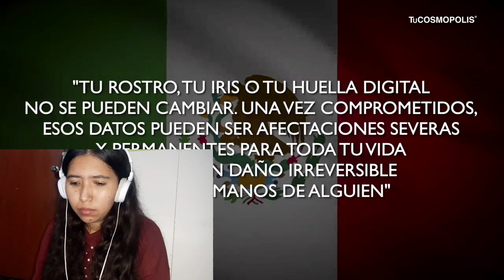Reaccion a Algo terrible está pasando en México+El gobierno quiere quitar la libertad de privacidad